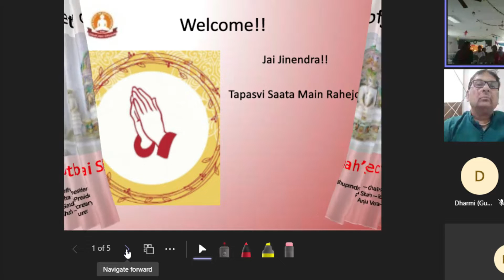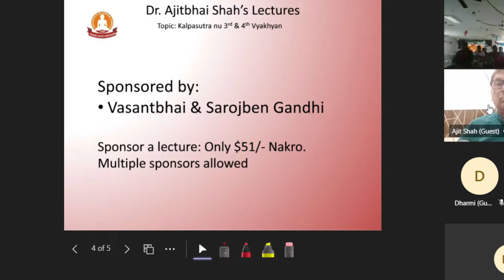Ajitbhai Shah Lecture 2022 Day4 Morning part1